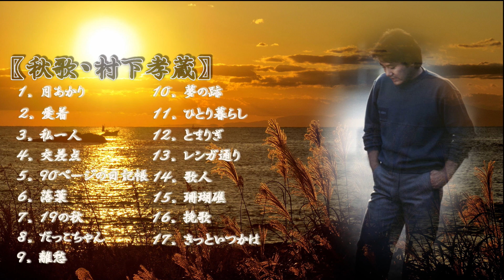〖秋歌・村下孝蔵〗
① 月あかり 00:00:00
② 愛着 00:04:08
③ 私一人 00:08:32
④ 交差点 00:12:10
⑤ 90ページの日記帳 00:16:28
⑥ 落葉 00:20:19
⑦ 19の秋 00:23:42
⑧ だっこちゃん 00:27:15
⑨ 離愁 00:31:33
⑩ 夢の跡 00:36:09
⑪ ひとり暮らし 00:40:00
⑫ とまりぎ 00:44:22
⑬ レンガ通り 00:47:57
⑭ 歌人 00:52:10
⑮ 珊瑚礁 00:56:04
⑯ 挽歌 01:00:17
⑰ きっといつかは 01:04:08